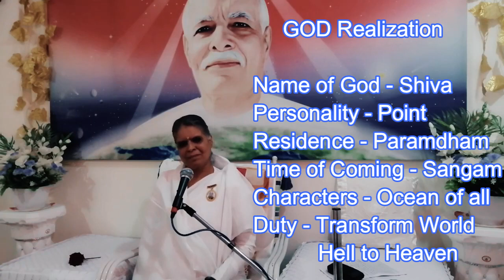7 Days Course Vs. 7 Types of Yoga | Bhatti - Special Experience of Yoga on 29th May 2022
Special Bhatti based on 7 Days Course and 7 Types of Yoga Practice with Commentaries at Brahmakumaris Centre, Lingarajapuram (connected with Shivaji Nagar BK Centre), Bengaluru on 29th May 2022.